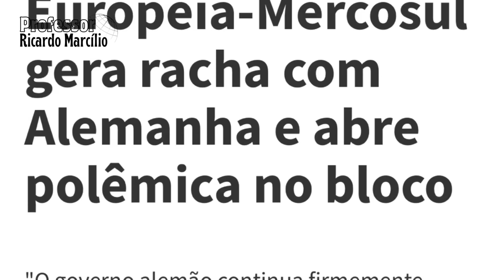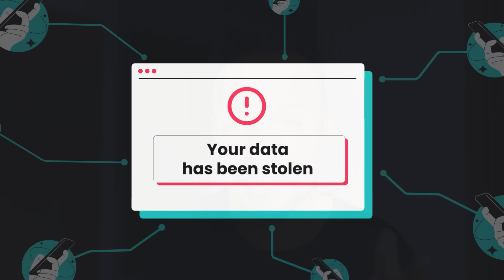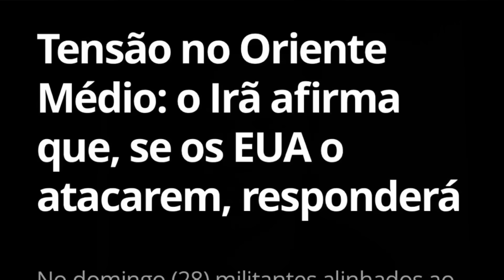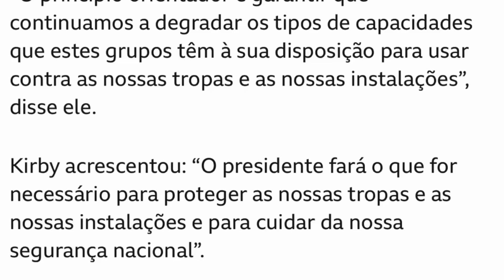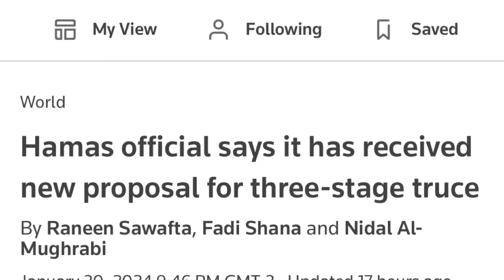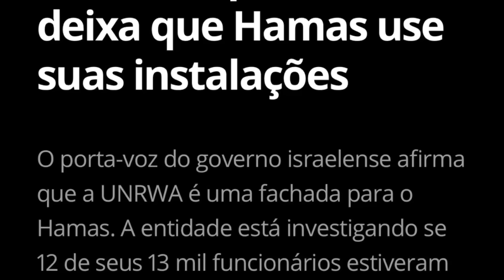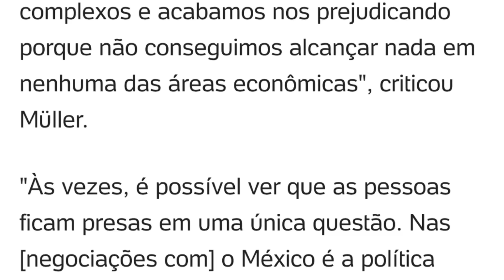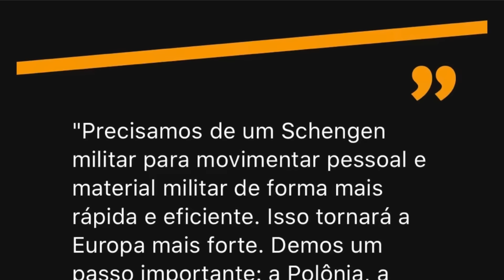Corredor militar na Europa contra Rússia! - OTAN mais forte! Irã ame@ça os EUA: “nós responderemos”!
Tenha acesso ao melhor VPN do Brasil - SURFSHARK!
Cupom: RICARDO
Tenha acesso, com esse link e o cupom citado, a 3 MESES GRATUITOS para você testar! Não gostou (duvido), apenas cancelar! Pela sua segurança 😉

Irã ame@ça Estados Unidos e afirma que em caso de ação de Biden contra o seu território ou seu povo, dará uma resposta à altura. Vale lembrar que Biden afirmou que a resposta virá, sem especificar como nem onde. Israel faz novas acusações contra a UNRWA e H@mas analisa proposta de paz de Israel. Países membros da OTAN criam corredor militar visando facilitar a integração dos países membros em uma eventual agressão dos russos. França vai se isolando por conta de suas medidas protecionistas. Alemanha quer acordo com Mercosul por conta de sua indústria automotiva. China e Estados Unidos fecham acordo para controle das fronteiras.